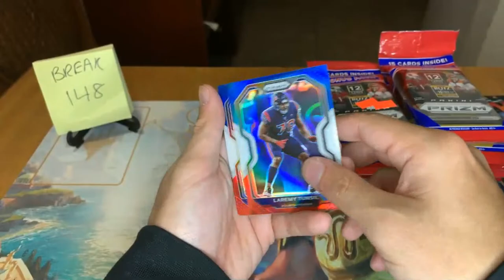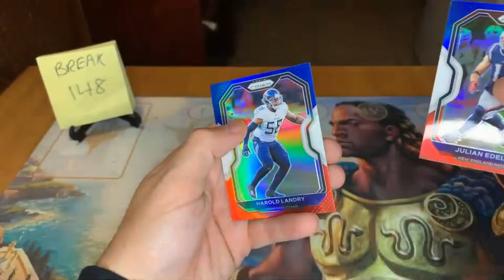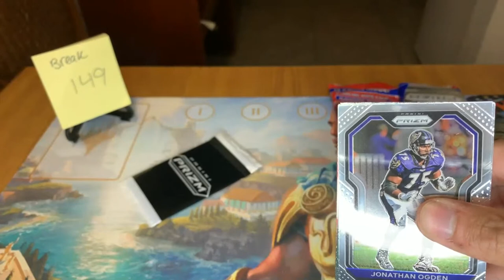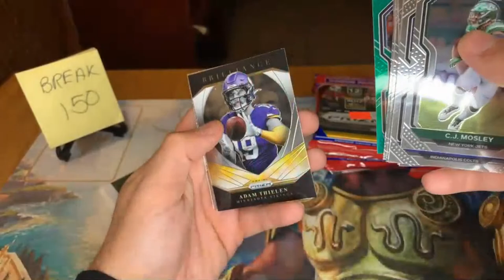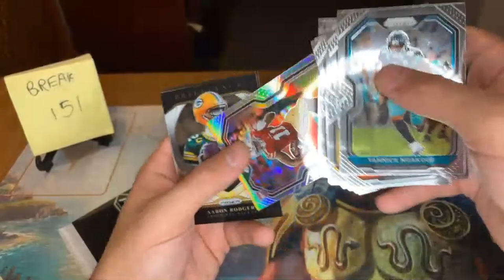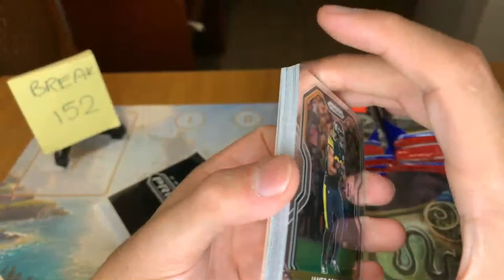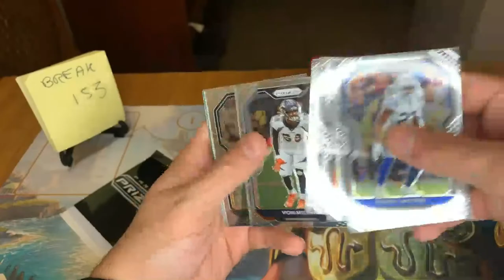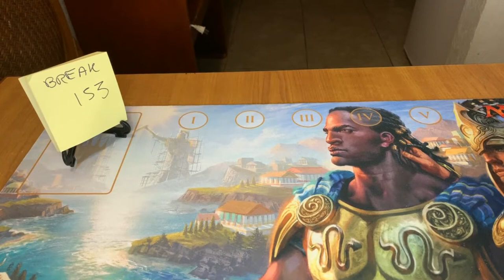2020 Panini Prizm Cello Break #148, 149, 150, 151, 152, 153